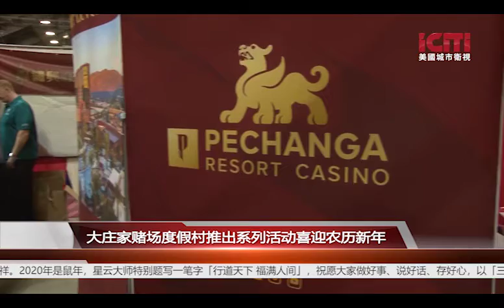大庄家赌场度假村推出系列活动喜迎农历新年丨地方新闻 美国城市卫视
为庆祝2020农历新年的到来，「大庄家赌场度假村」从1月19日推出了一系列表演，抽奖等活动，来庆祝鼠年春节的到来。